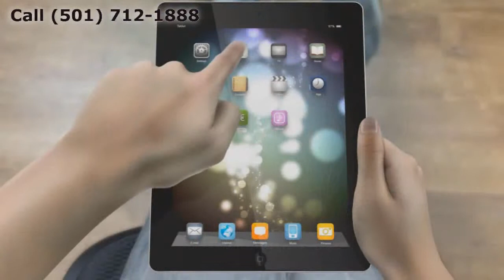Replacement Windows Hot Springs AR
Customer-Driven Design

Personal Attention